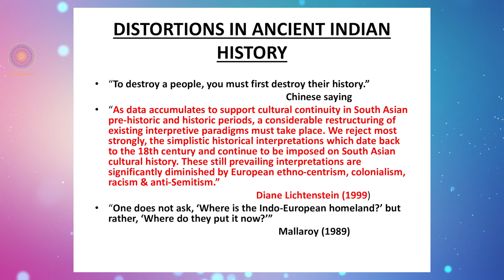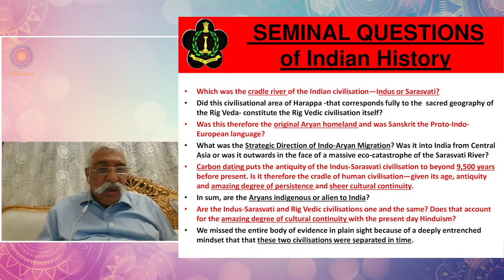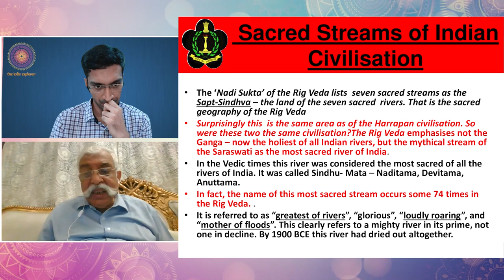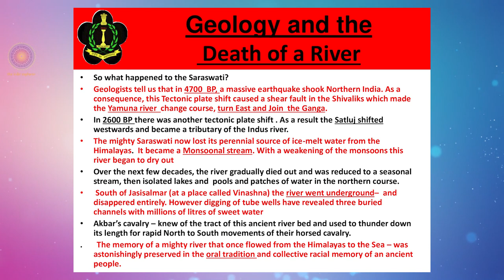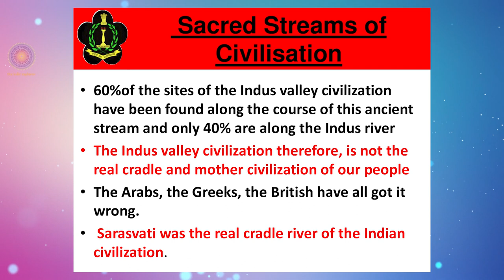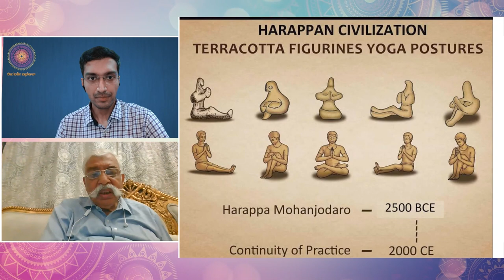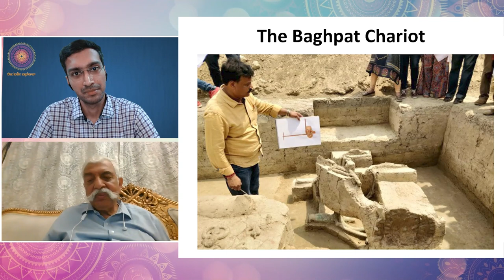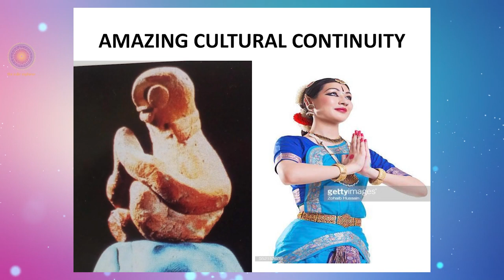Saraswati River | The Roots of Indic Civilization | Ep 44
Hello, I'm Vineet, your host for today's insightful journey along the banks of the magnificent Saraswati River, the very roots of Indic civilization. Joining me today is a distinguished guest and renowned historian, GD Bakshi. Welcome, Sir!

As we embark on this fascinating expedition, let me paint a vivid picture of our surroundings. The air is filled with a sense of mystique as we stand on the banks of the sacred Saraswati River. Its crystal-clear waters meander through the lush green plains, nourishing the land and the people who have thrived here for centuries.

The Saraswati River, often referred to as the "Lost River," holds a profound significance in the tapestry of ancient Indian history and culture. It is said to have flowed thousands of years ago, serving as a lifeline to the civilizations that flourished along its course.

As we venture deeper into this historical marvel, guided by the expertise of GD Bakshi, we uncover the secrets and stories hidden within the ancient texts and archaeological sites that dot the landscape. Each step we take unearths a new layer of knowledge and understanding, shedding light on the glorious past of the Indic civilization.

GD Bakshi, a revered historian, shares his invaluable insights and research, unveiling the profound impact of the Saraswati River on the development of Indian society, art, literature, and spirituality. With his guidance, we delve into the myths and legends associated with this sacred river, gaining a deeper appreciation for its role as a cultural and historical cornerstone.

As we stand at the confluence of past and present, the timeless nature of the Saraswati River becomes evident. It whispers tales of ancient cities, grand palaces, and vibrant marketplaces that once thrived along its banks. It evokes a sense of awe and reverence, reminding us of the indomitable spirit of human civilization and the interconnectedness of our collective heritage.

Join me, Vineet, and our esteemed guest GD Bakshi, as we traverse the ethereal realm of the Saraswati River, peeling back the layers of time and unearthing the remarkable origins of the Indic civilization. Together, we will embark on an intellectual odyssey that will leave us enriched, enlightened, and in awe of the rich tapestry of human history.

00:00:00: Intro
00:00:17: Introduction to the show and GD Bakshi
00:01:34: GD Bakshi's self-introduction
00:02:23: Introducing GD Bakshi's book "SARASVATI CIVILIZATION"
00:02:42: Why did Bakshi decide to write this book?
00:09:19: An important slide presentation and explanation about SARASVATI CIVILIZATION.
01:07:11: Conclusion of the show
01:09:28: Outro